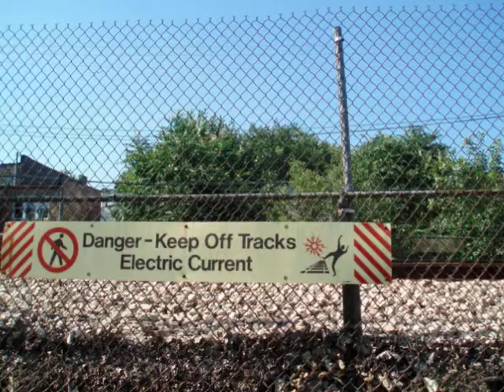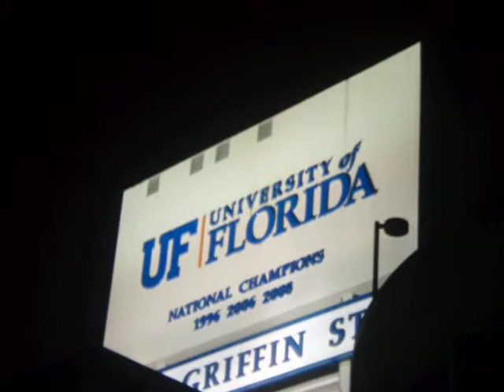Andrew Maron Photography Compilation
This ken burns video showcases photography by Andrew Maron.